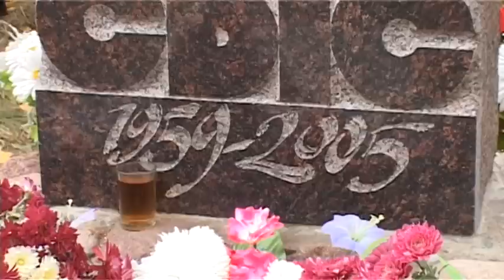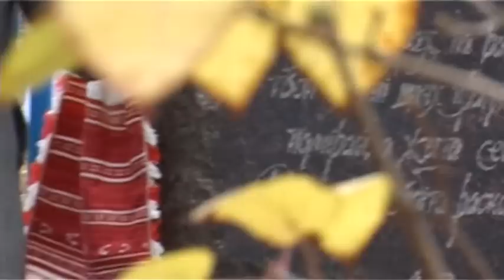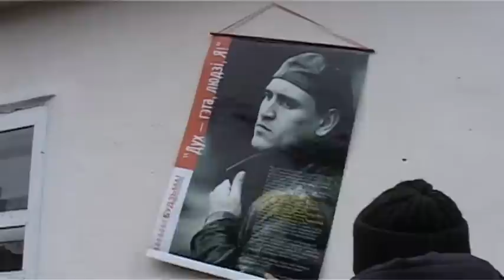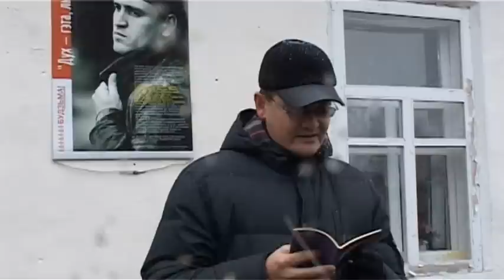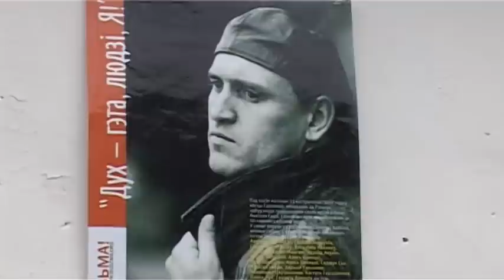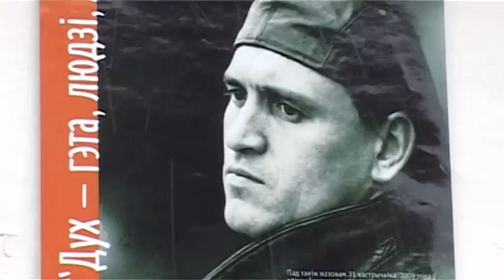Свята паэзіі ў в.Гарошкаў (27 кастрычніка 2012г.)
Традыцыйнае ўжо свята паэзіі ў гонар паэта Анатоля Сыса адбылася ў в.Гарошкаў.
Здымкі і мантаж: Ларыса Шчыракова